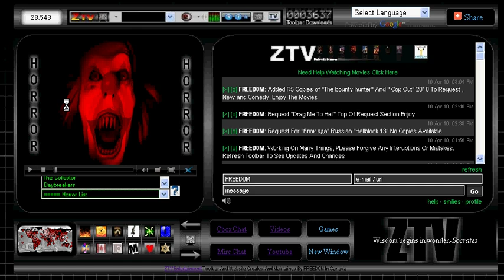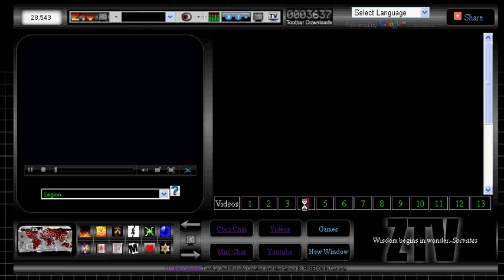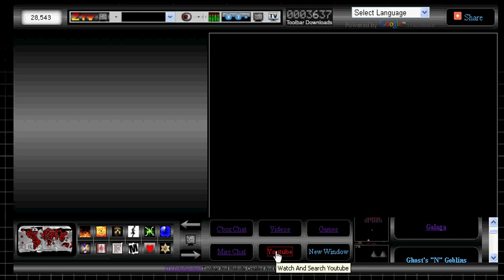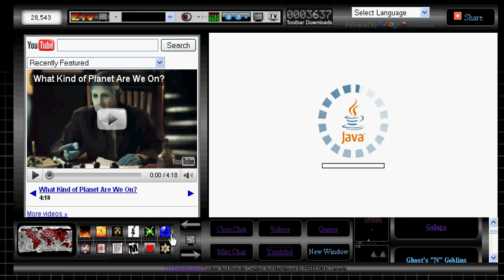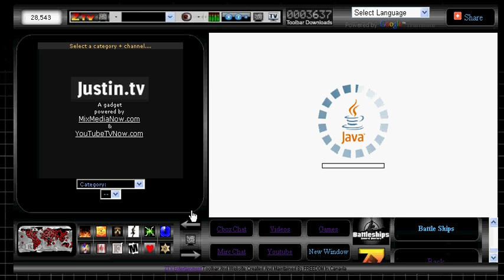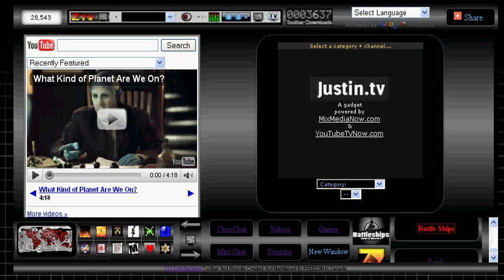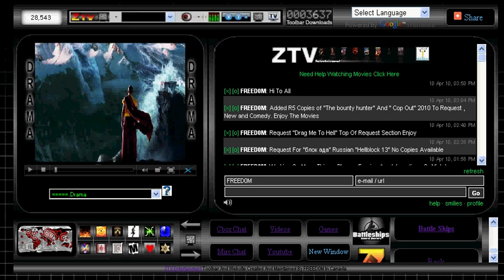ZTV Free Entertainment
ZTV Entertainment Toolbar Created By FREED0M. Watch TV, Watch movies Many Selections, Play Games, Chat Mirc, Watch Music Videos, Watch And Search Youtube All From One Site , No Ads, No Pop Ups, No Memberships, No Forced Surveys. Just Great Free Entertainment For All To Enjoy. With Translator to Help.